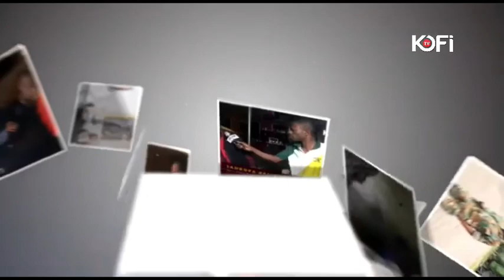PROPHET KUMCHACHA APPLAUDS SHATTA WALE AND PATAPAA FOR SINGING WITH HIS NAME